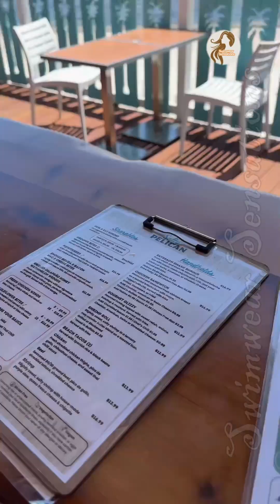Most Beautiful Rachel Whitlatch | Bikini & Swimsuit model | Bio & Facts Swimwear Sensations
In addition to her modeling career, Rachel has ventured into content creation, sharing beauty tips, fashion advice, and glimpses into her personal life. Her net worth, while not publicly disclosed, is believed to be substantial, thanks to her successful modeling gigs and brand collaborations. Rachel’s love life remains relatively private, but she occasionally shares moments with her loved ones on social media, giving her followers a peek into her personal world. Her journey from a budding Instagram model to a recognized name in the fashion industry is truly inspiring, showcasing her passion, dedication, and undeniable charm.

If you are the rightful owner of any clip or image featured on our channel and wish to have it removed, kindly reach out to us via comments in video or email at . Thank you for your cooperation.

bikini fashionmodel instagrammodel curvy Ignore: Curvymodels bikini plussize fashionmodelBio,wiki,age,lifestyle,Networth.